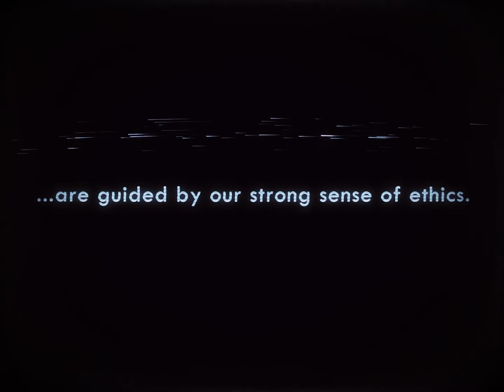Ex Vitro Release Trailer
Final trailer for Ex Vitro before release. Showing gameplay and some story elements.